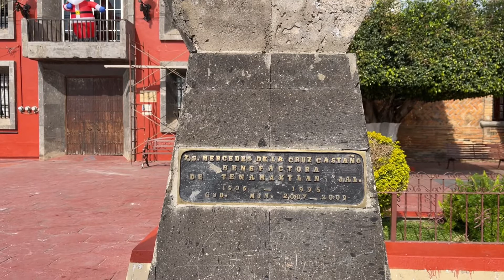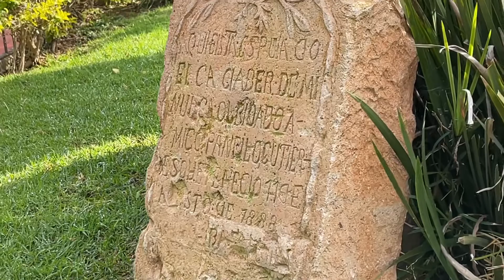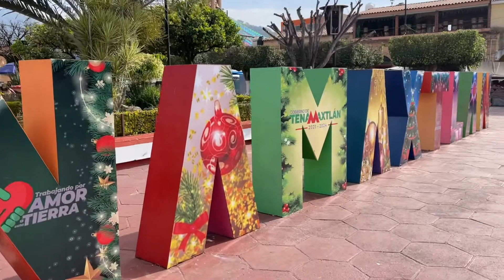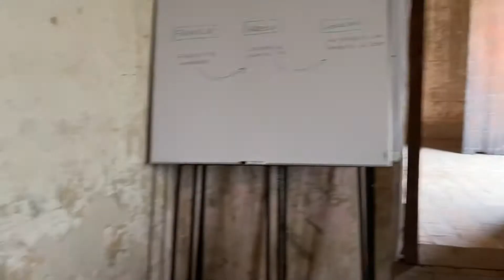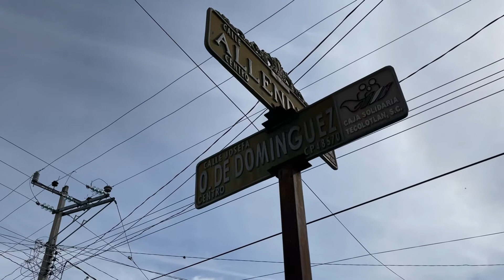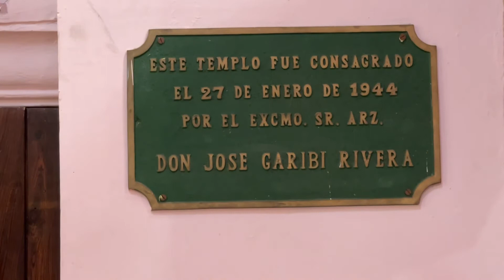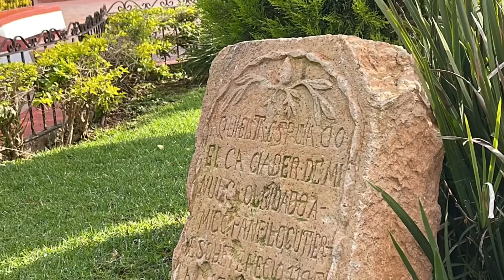Pueblos de México: Tenamaxtlán, Jalisco.